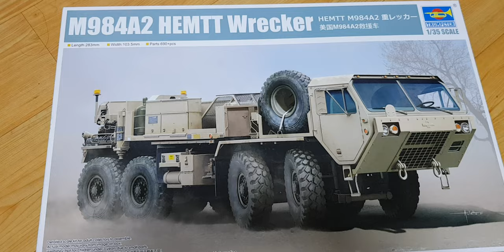Trumpeter 1/35 M984A2 HEMTT Wrecker Part5 completed next time GAZ-66truck